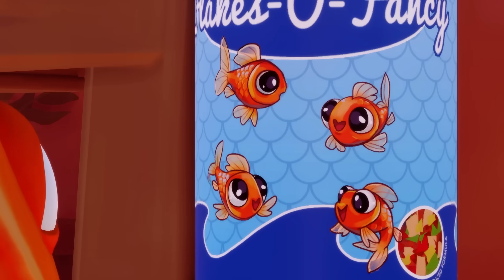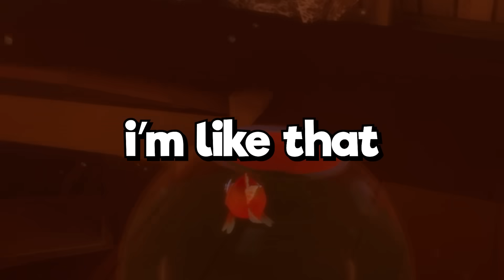Why Being A Fish Sucks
Today I was forced to become a fish trapped in a fish bowl with my 3 best friends. On a sunny day, my 3 best friends were taken and sold and it was my job to try to find them

Main Channel → @TbhHonest